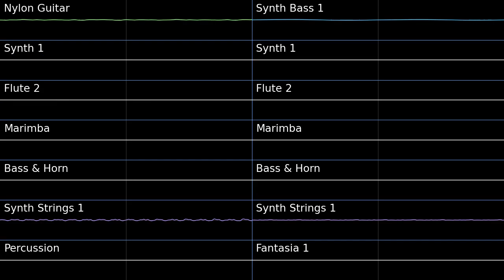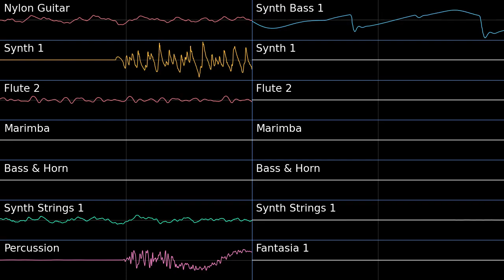DSI Shop Theme - Nintendo DS OS PMD2 Soundfont Cover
DSI Shop Theme - Nintendo DS OS